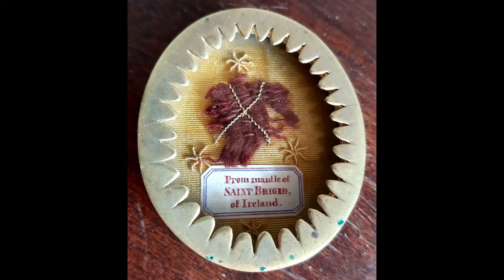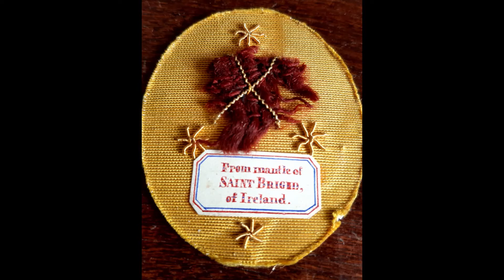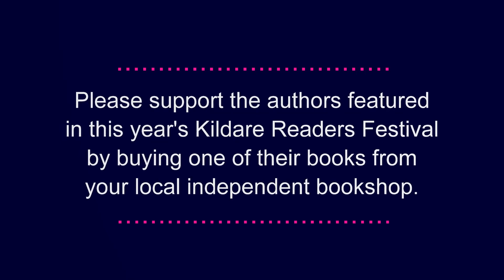MANTLES- Kildare Readers Festival 2021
MANTLES - Heritage, Place,

Mantles explores the themes of heritage and sense of place symbolising Brigid through archival artefacts and site visits and aims to create through words and images new representations of Brigid as an archetype of the sacred feminine. With this event Shauna and Margo will revisit their work on Bridget in the light of what the other has created – thereby having art and writing re-ignite and complete the process.

A Collaboration featuring artist Margo McNulty, writer Shauna Gilligan and facilitated by Clodagh Doyle, Keeper of the Irish Folklore Division at the National Museum of Ireland as part of the Kildare Readers’ Festival. (with gratitude to the Kildare Library Service for sharing this video with us)

Shauna Gilligan is a novelist and short story writer living in Kildare. Her writing has been published in journals such as The Stinging Fly and New Welsh Review. She has a PhD in Creative Writing and teaches in further and higher education. She is particularly interested in exploring the crossover of art and literature in storytelling, the depiction of historical events in fiction, and creative processes.

Margo McNulty was born in Achill Island, Co. Mayo and studied Fine Art in Galway and completed her MFA in NCAD, Dublin. In April 2021, Mayo County Council awarded her a residency with the Jackie Clarke Collection Ballina. The commission is part of the Decade Centenaries Celebrations. Margo has exhibited widely with solo exhibitions and group shows in Ireland and internationally.

Mantles, awarded a Creative Ireland Bursary is the second collaborative project between Shauna and Margo.

While this conversation between Gilligan, McNulty and Doyle focuses on community symbols, rituals and wells associated with Brigid, the book Mantles: Encountering Brigid published by Arlen House in October 2021 also offers critical reflection of the stories and histories of Brigid's life.